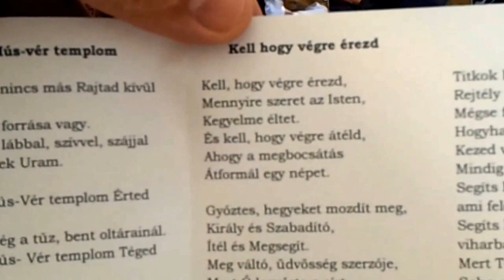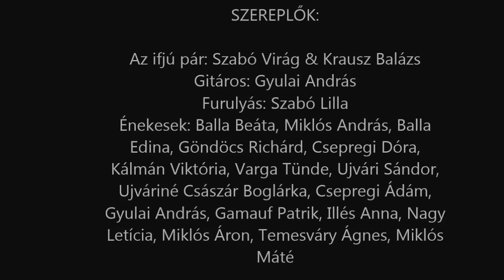Virágék köszöntése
Szabó Virág és Krausz Balázs közösen megkezdett életükre kértük Isten áldását, 4 csodás dallal.